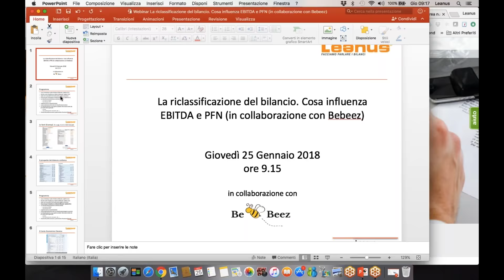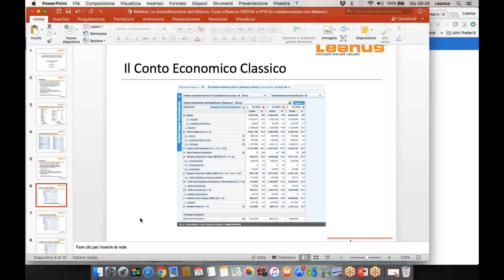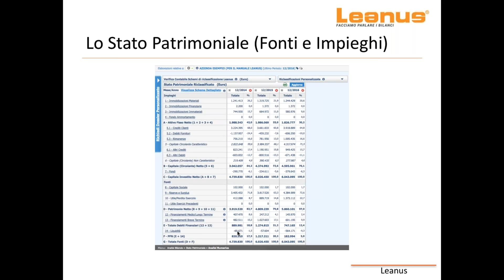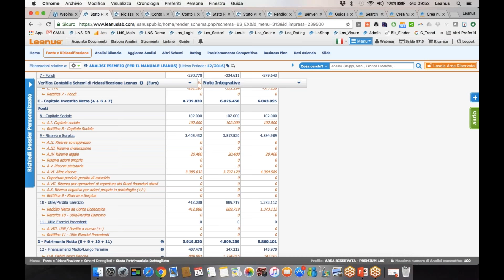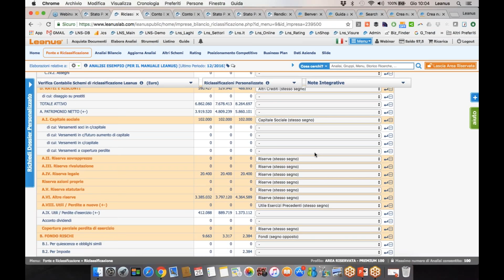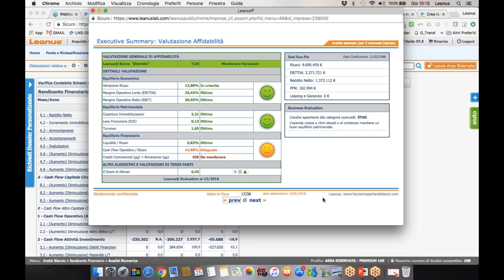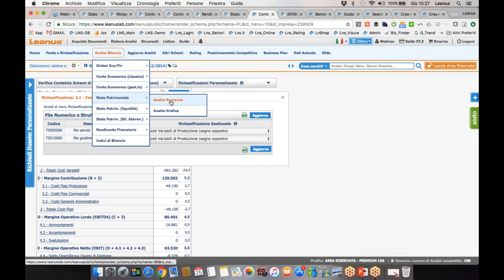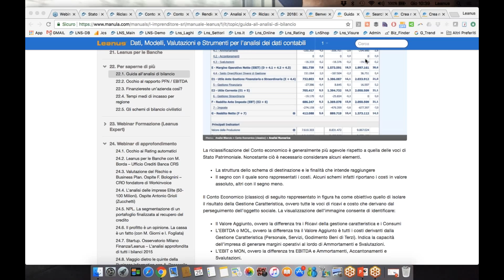La riclassificazione del bilancio. Cosa influenza EBITDA e PFN (in collaborazione con Bebeez)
La riclassificazione del bilancio impone alcune scelte che l'analista è costretto a prendere per rappresentare al meglio, attraverso i numeri, l'effettiva situazione aziendale.

Quali poste concorrono a determinare l'EBITDA?
Quali voci debitorie vanno incluse nella Posizione Finanziaria Netta?

Queste sono alcune delle domande a cui è necessario dare risposta prima di procedere con l'interpretazione dei risultati

Durante il webinar vedremo, attraverso l'analisi di casi reali, come riclassificare in tempo reale non solo i bilanci civilistici delle imprese italiane ma anche le situazioni contabili in formato non standard e soprattutto come modificare e personalizzare i criteri di riclassificazione pre-impostati sulla base delle proprie esigenze di analisi.

Vedremo anche qual'è la riclassificazione standard Leanus ed in particolare quali sono le voci che concorrono a determinare l'EBITDA e la PFN e le ragioni sottostanti a tali scelte